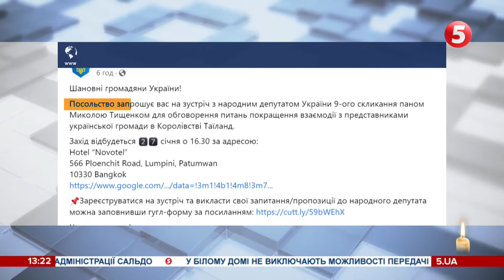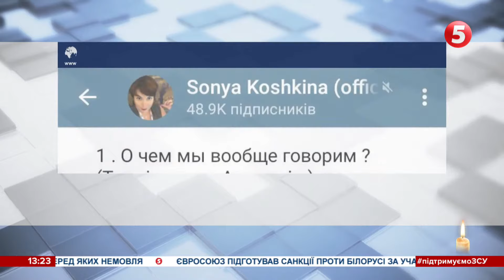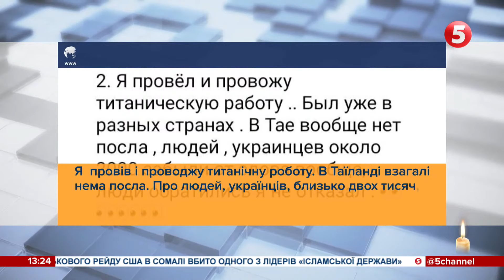Жінки працюють на рівні з чоловіками: де можна пройти курси з розмінування деокупованих територій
Іван Головкін – начальник відділу гуманітарного розмінування данської ради у справах біженців (DRC).

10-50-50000 - будь-яка сума має значення.

Разом переможемо!
Слава Україні!